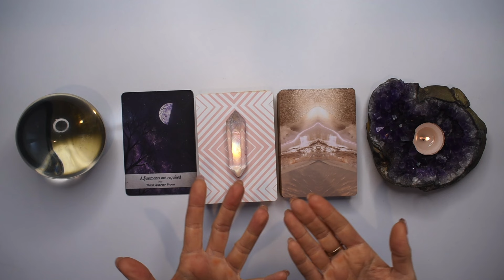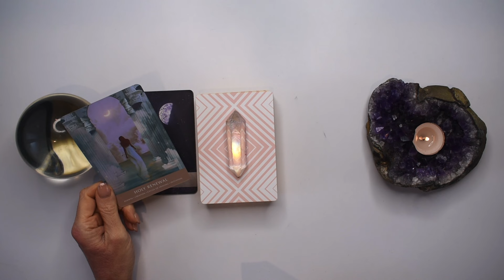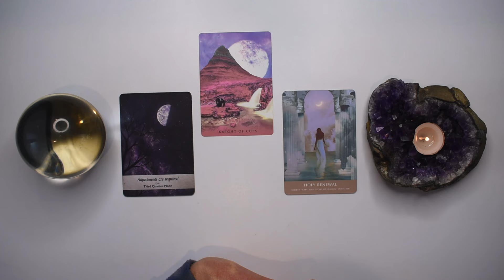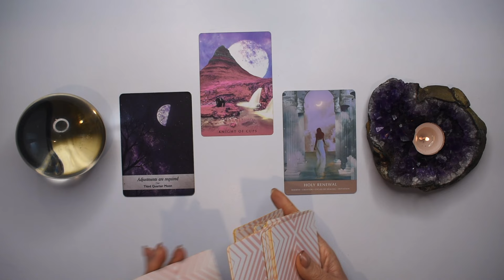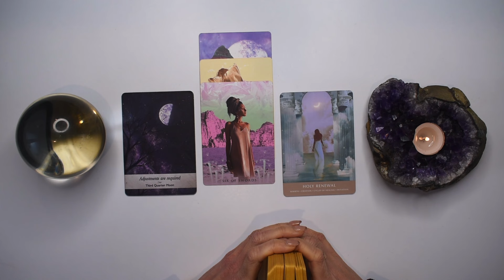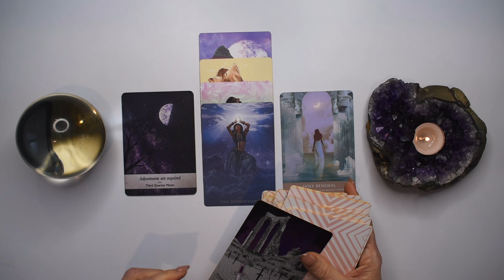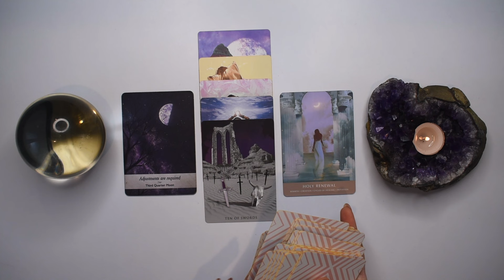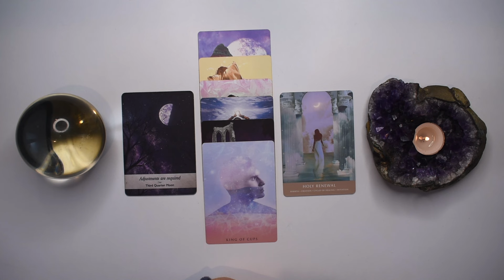AQUARIUS TAROT READING | "YOUR MESSENGER OF OPPORTUNITY ARRIVES!" JUST IN TIME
I hope you enjoyed the AQUARIUS weekly tarot reading for June 17-23, 2024. Check out the June Weekly 2024 tarot reading playlist for more AQUARIUS June tarot readings or the Yearly Tarot 2024 playlist for more channelled guidance.

Love + Magick,
Bronya x